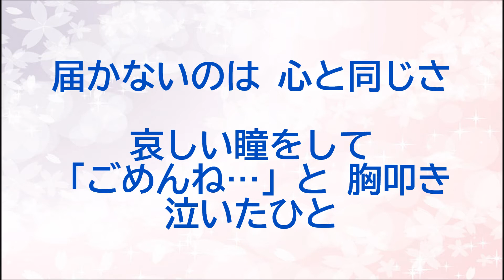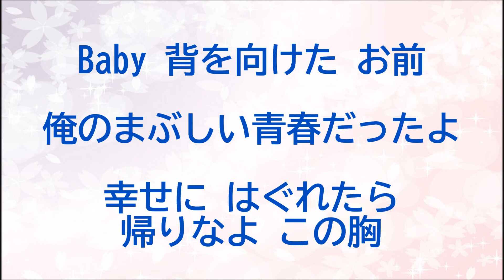『夢絆』／近藤真彦を歌う_014 by 自然の恵みに日々感謝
1985年発売のシングル『夢絆』を歌いました。
作詞：売野雅勇・作曲：鈴木キサブロー
約４カ月ぶりにマッチさんを歌いました。
改めて、マッチは最高です👍👍